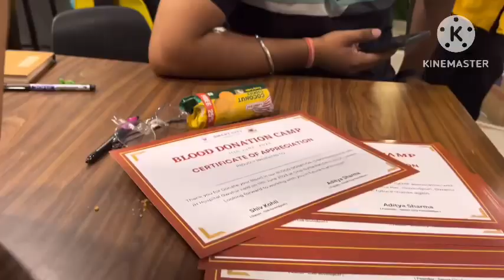Blood donation camp🩸//gwalior // CSB // 😮‍💨